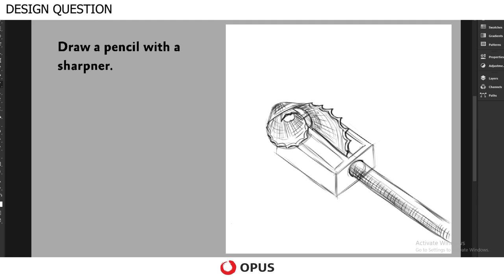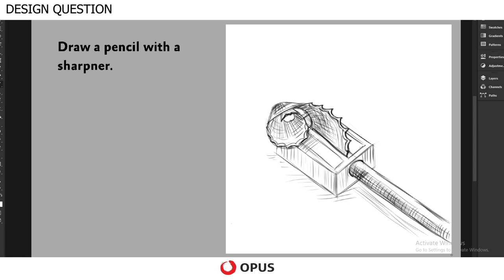🔴 LIVE Online Coaching for NID, NIFT, NATA, CEED & UCEED by OPUS | Draw a Pencil with a Sharpener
LIVE Online Coaching for NID, NIFT, NATA, CEED & UCEED | Do check this video out to get an idea of Drawing a Pencil with a Sharpener | Solved Questions. Watch the entire session to get the basic concept. Get free full lessons for the Creative Ability Test (CAT) every week right here on YouTube. If you want to crack NID, NIFT, NATA, CEED, and other national design entrance tests, look no further! TheOpusWay’s free tutorials will cover all the basics for free! We’ve taken this initiative to help you get exposed to amazing mentors right from your home, and absolutely free!
We will cover the complete syllabus, expose you to all the design concepts tests and ensure you have the right skills to ace the NID, NIFT, NATA, and CEED exams.
ABOUT THE OPUS WAY: OPUS is a premier test prep institute nurturing young minds and guiding them to enter some of the best schools in the country. We have achieved a 68% success rate in sending students to the top Law Schools in the country and we aim to increase that rate to as close as 100%.

NIFT Live Lesson
NIFT Online Coaching
NIFT Online Classes
NIFT Online Courses
NIFT Live Coaching
NIFT Live Classes
NIFT Live Courses
NIFT Video Coaching
NIFT Video Classes
NIFT Video Courses
NID Online Coaching
NID Online Classes
NID Online Courses